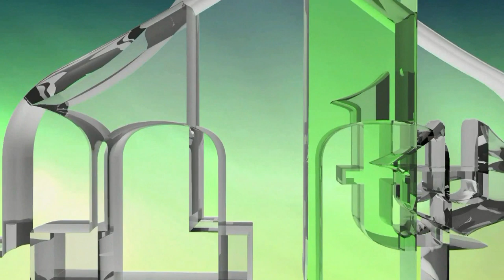NA SRPSKU AGRESIJU SMO ODGOVORILI SPREMNO I JAKO - RASIM BILČEVIĆ (IML TV)